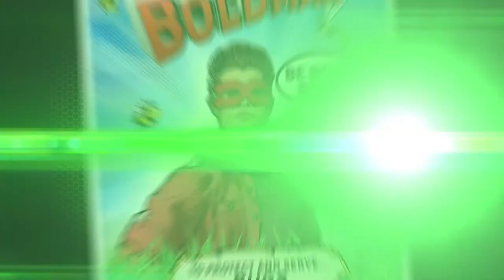Build a Superhero | Spencer Boldman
Spencer is...Boldman! I wonder how he came up with that name?